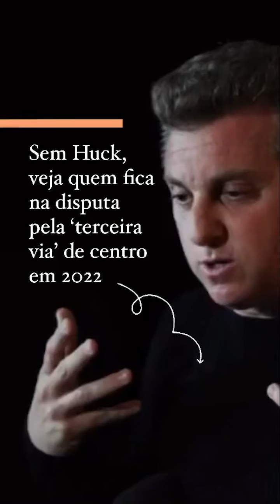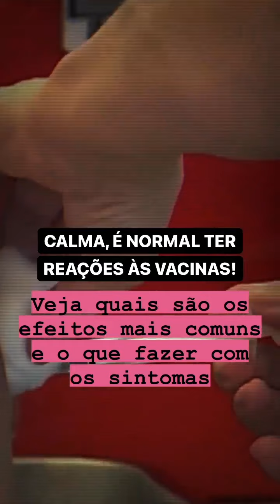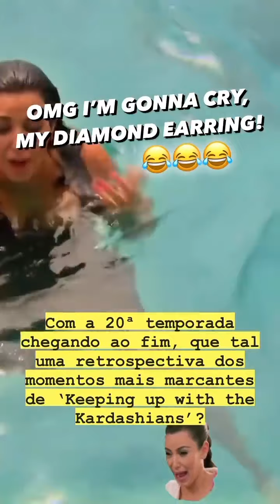Acompanhe as notícias desta quarta-feira, 16 de junho, no Drops Estadão